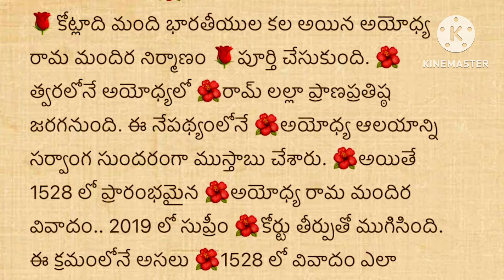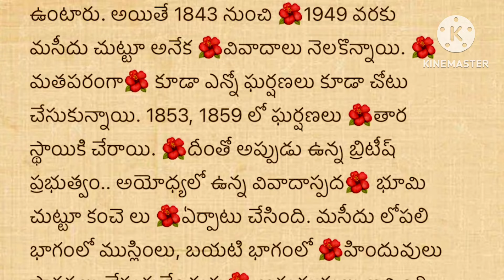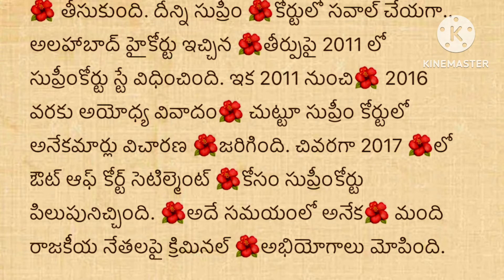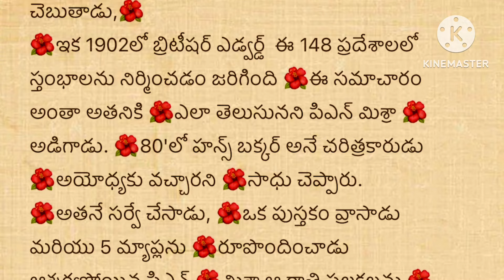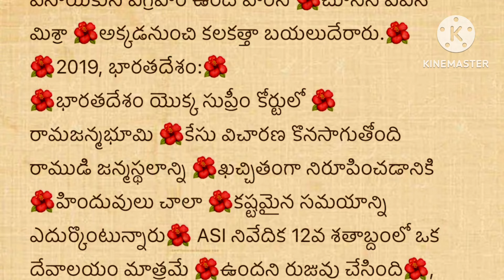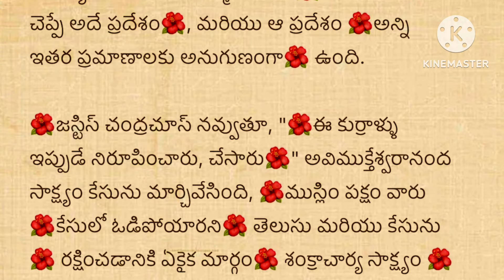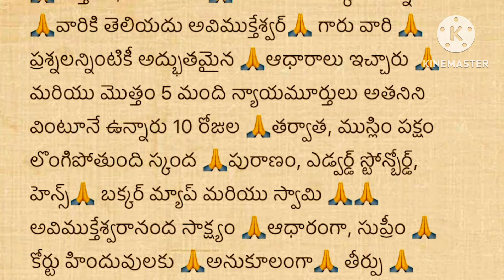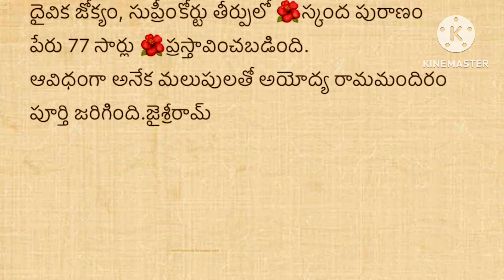జీవితసత్యాలు Part -466| నిత్యసత్యాలు ।ధర్మసందేహాలు మంచిమాటలు|।గృహ నియమాలు​⁠